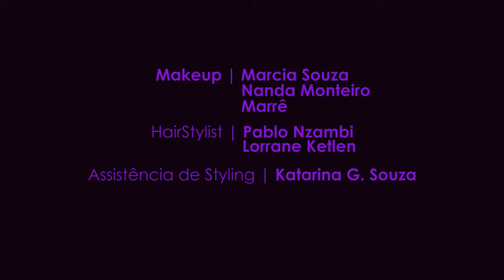ELETRO PUNK 17 (STYLING) | Making of - Fashion Filme, Editorial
Fashion Filme | ELETRO PUNK 17
Direção | Marcus Vinícius Favorito
Produção Audiovisual | Horizontal Filmes
Edição | Marcus Vinícius Favorito
Trilha | Jump in the Fire [Desmeon]

Editorial | ELETRO PUNK 17
Produção Executiva | Bruno Soares
Assistencia de Produção | Delaney Junior, Ruslan Oliver, Grazy de Oliveira

Fotografia de Moda | Amanda Eufrásio
Assistência de Fotografia | Paul
Diretor de Criativo | Bruno Soares
Styling | Bruno Soares
Assistência de Styling | Katarina G. Souza

Produção de moda | Katarina G. Souza
Produção de arte e Cenografia | Larissa Venturato

Makeup | Marcia Souza, Nanda Monteiro, Marrê
HairStylist | Pablo Nzambi

Modelos | Ívian Gomes, Sarah Paola, Mateus Henrique “Moskito”, Lorrane Katlen

Look | Lulu do Belchior Brechó e Colab
Acessórios | Mukx Store
Coleção exclusiva | Tuft Squad
Shoes | Constance Calçados
Laces| Espaço Mojubá Store

Confira também no Instagram: @horizontalfilmes